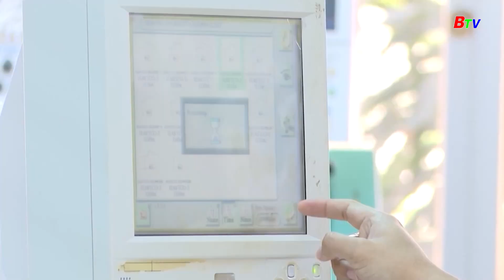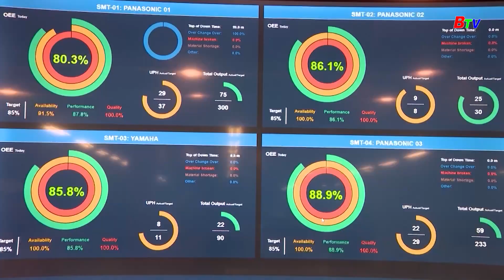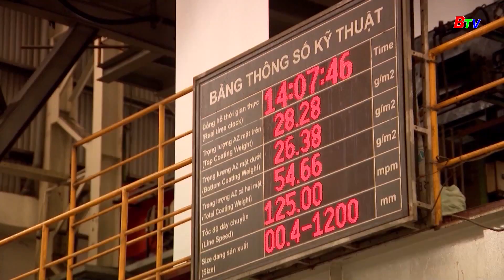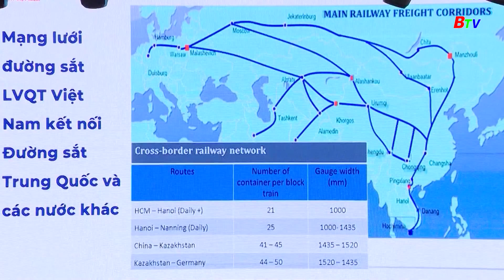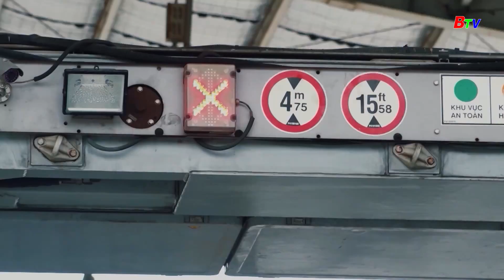Tạp chí Công Thương - Số 20/2024